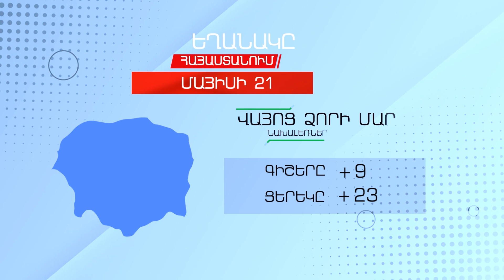Եղանակը Հայաստանում - Մայիսի 21, 2022